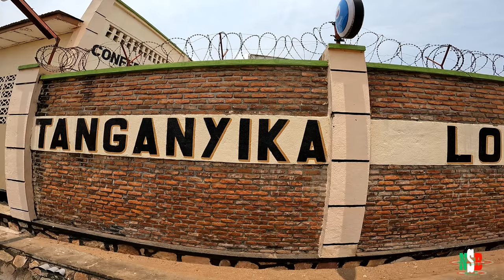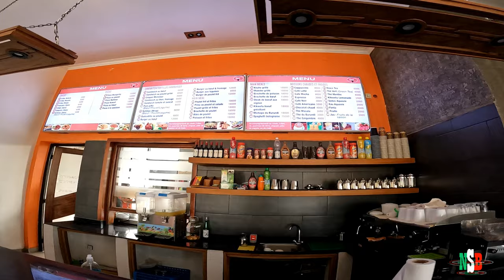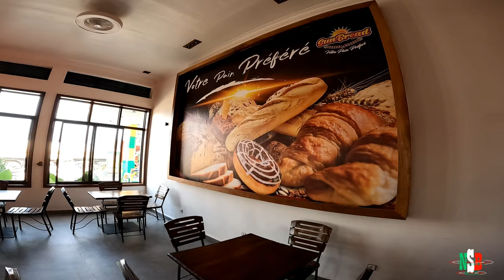BEST FOOD SPOT AND SAFEST HOTEL IN RUMONGE | EXPLORING RUMONGE CENTRE | CYCLING IN BURUNDI.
Time spent in Rumonge was worth while. I wish I vlogged it better. Being a first time vlogger  though, I'll do better next time.

TIME STAMPS
00:00 INTRO
00:30 HOTEL TANGANYIKA LODGE
03:57 KIKWETU DINNER
06:45 EXPLORING RUMONE SOME MORE

Content Credits:
1. Intro Music : Artist - KIDUM,
                           Song - Nitafanya. (My Favourite Burundian artist)
2. Outro Music : Artist - YOYA JAMAL,
                             Song - Kayitesi. (One of my favorite Burundian songs)